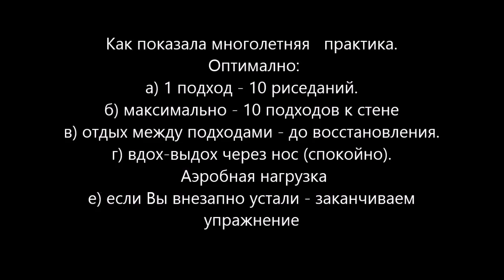Мини скалодром. Здоровая спина 1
Спина. Упражнения на вертикальной стене. Часть 1
the climbing wall to do it yourself
a climbing wall at home
climbing wall for children
exercise on a home climbing wall